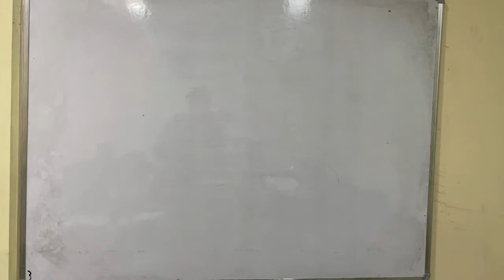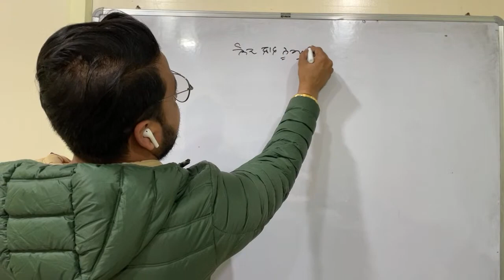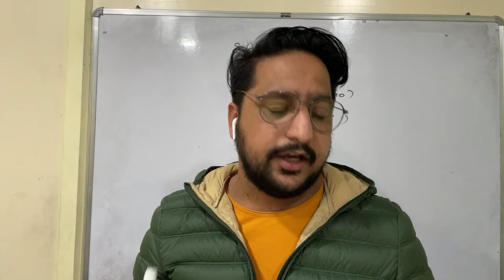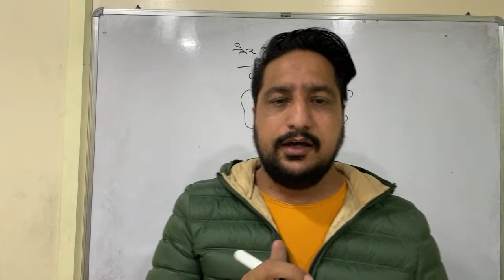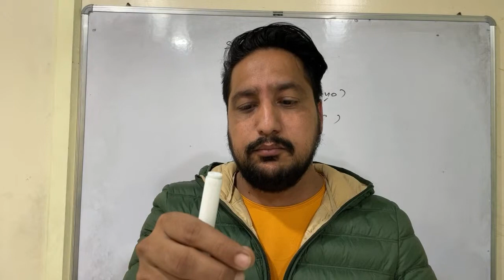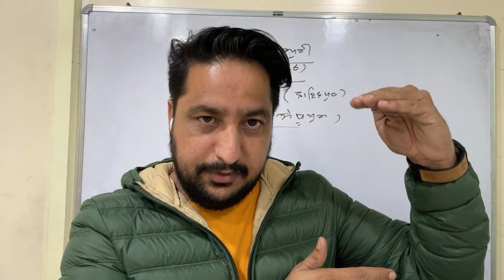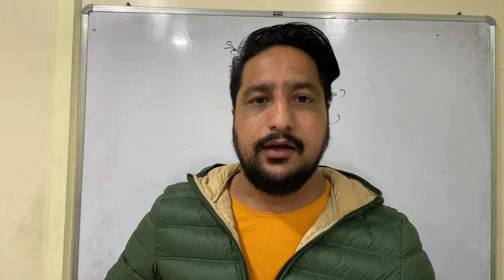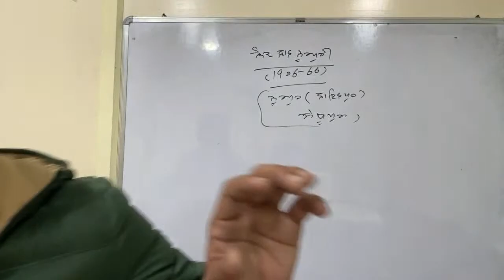ਨੰਦ ਲਾਲ ਨੂਰਪੁਰੀ (Master Cadre Punjabi batch starts from 14 dec. 2021)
Batch starts from14 December

 *CRASH COURSE*

 *TEST SERIES*

 All Batches starts from 14 December

Agaaz Classes
Patiala